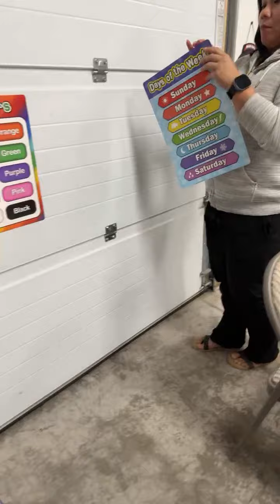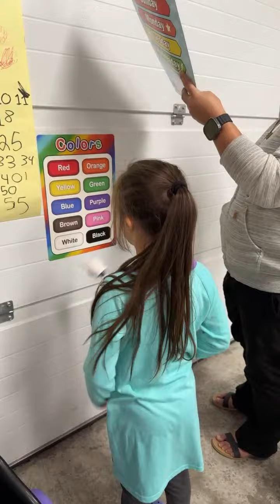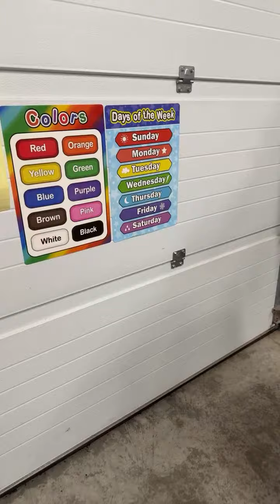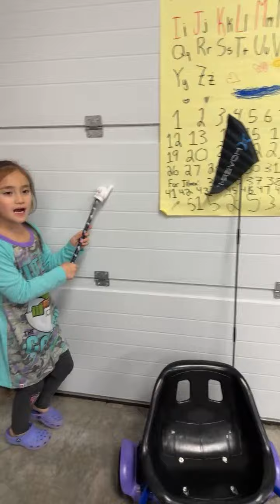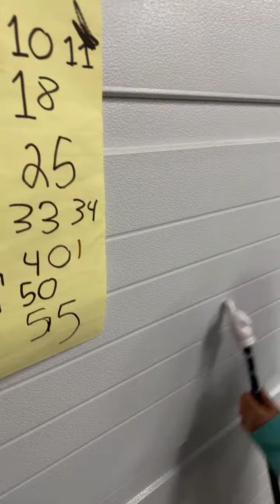Learning is FUN! Cute Kid Opens Educational Flashcards